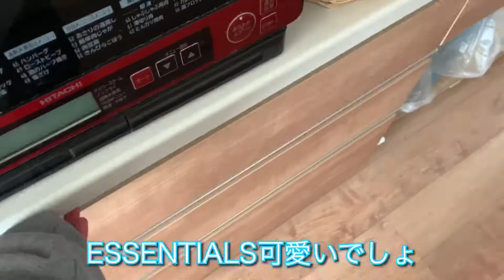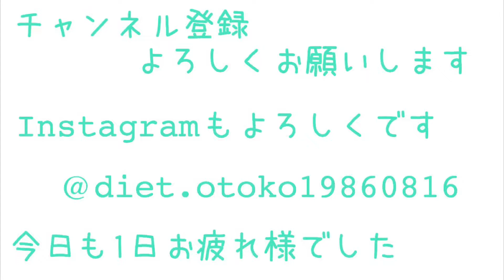最強ミニマリスト男が突撃‼︎ついに人の家までお片付け!!ミニマリストが断捨離のお手伝い!シンプルライフのお手伝い!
関連動画

断捨離